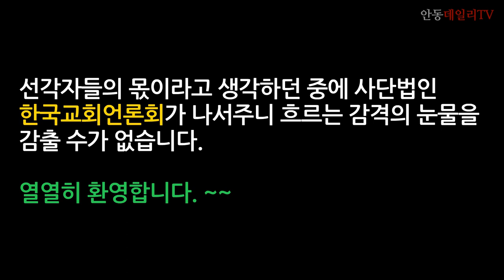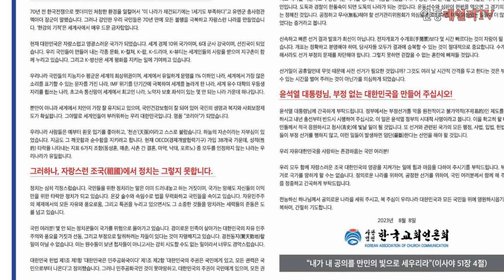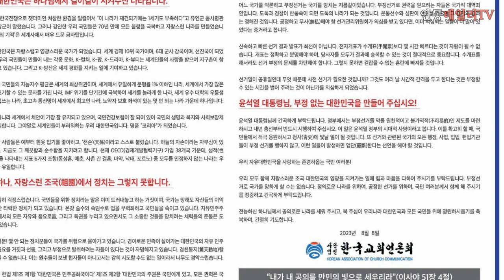한국교회언론회 성명서 발표(조선일보 전면광고) 및 2303.08.09. 15시 ~ 17시까지 / 파주경찰서 앞 부정선거 강력 수사 촉구집회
[제보 메일]
조충열 안동데일리#4.15부정선거#총선#부정선거#국헌문란#중앙선관위#대법원#개인정보#QR코드#개인정보#비밀선거